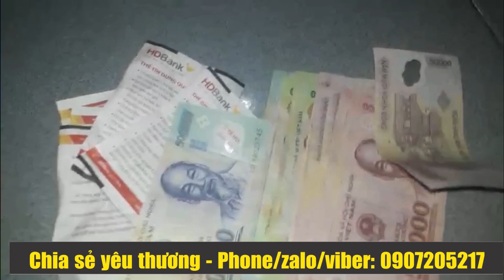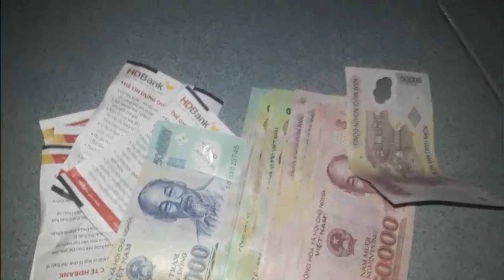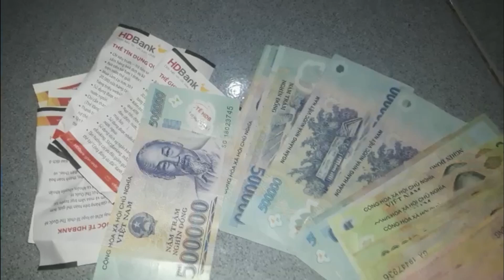CỨU TRỢ MÙA DỊCH - KHỔ QUÁ KHÔNG BIẾT TÍNH SAO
☞Stk: 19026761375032 - Chủ tài: Trần Ngọc Viễn - ngân hàng Techcombank - Chi nhánh HCM
   Địa chỉ: 163/22 Liên Khu 5-6, Phường Liên Khu 5-6, Quận Bình Tân, TP.HCM